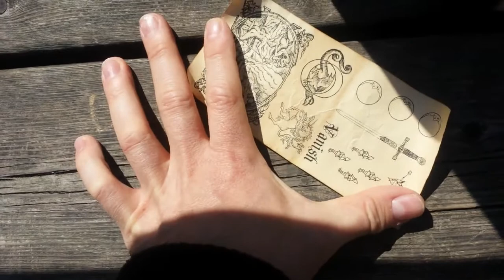Geocache - Wherigo step gemt i bænk